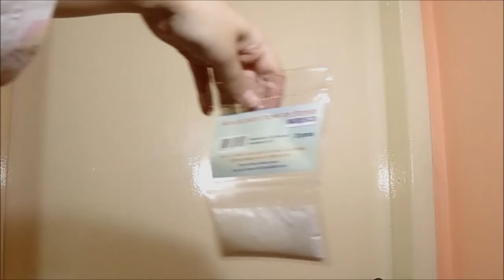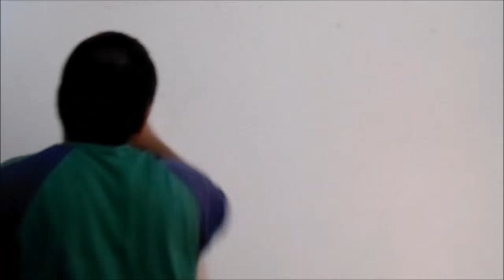Reformando o quarto - parte 1 - pintando, rebocando, papel de parede...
FACEBOOK  : De frente com a vaidade